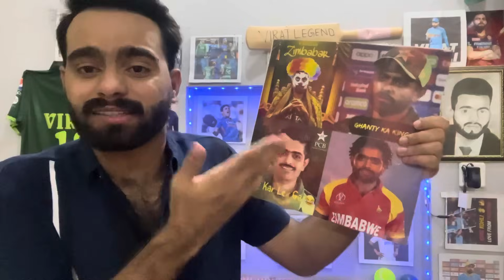Pak Media Shocked on Shubman Gill 119 & Rishabh Pant 109 Vs Ban | Ind Vs Ban 1st Test 2024 Day 3